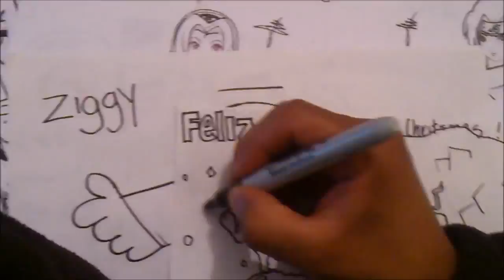Asi Dibujo Kawaii Cartoons ZIGGY GIF NAVIDEÑO x db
Navidad Hentai Draw Cartoons ZIGGY GIF x db